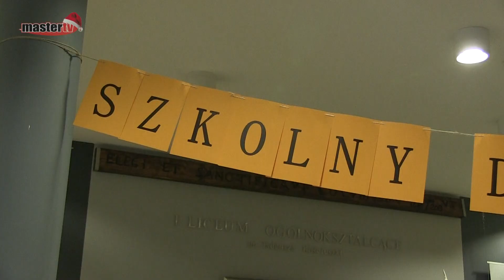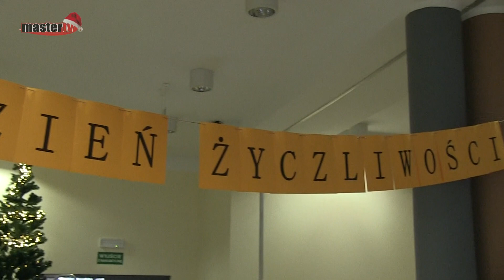MASTER TV ŁUKÓW - Dzień życzliwości w I LO